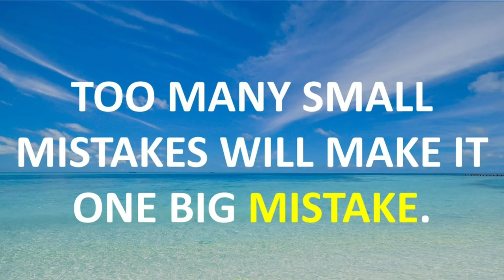Don't make these mistakes in life! Tamil Motivation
This video is to avoid you making these common mistakes explained with a beautiful motivational story.

"Too many small mistakes will make it one big mistake"